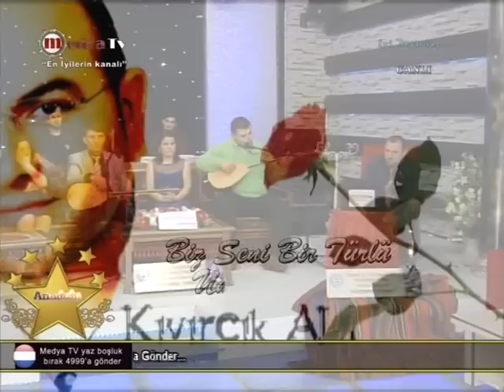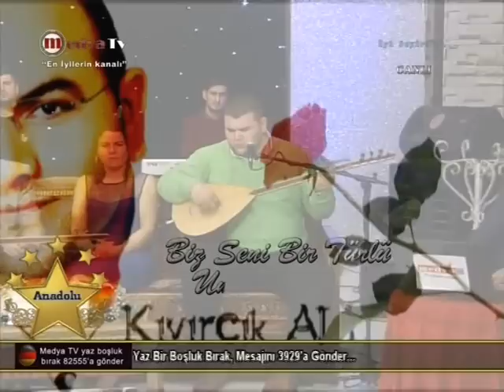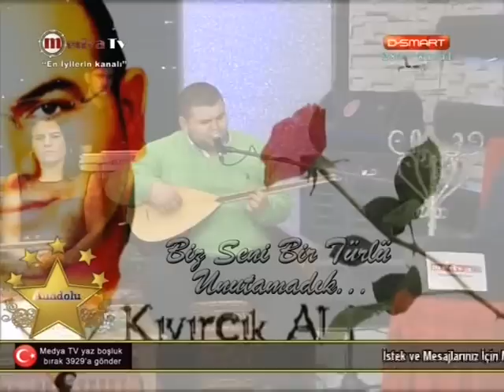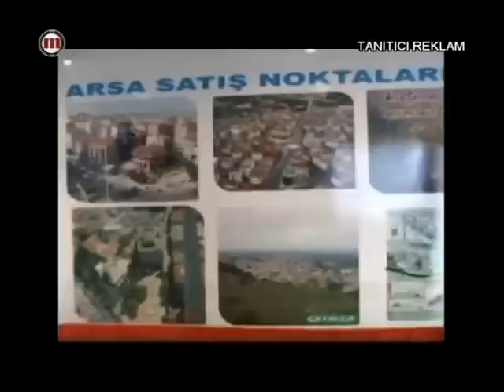MEDYATV TURHAN ÇAKIR İLE SEVDAMIZ ANADOLU KIVIRCIK ALİ MİZİ ANMA PROĞRAMI**1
MEDYA TV TURHAN ÇAKIR İLE SEVDAMIZ ANADOLU BU HAFTA KIVIRCIK ALİ MİZİN 3 ÖLÜM YILDÖNÜMÜ TOSKEP BAŞKANIMIZ ASIM UZUN VE YÖNETİM KURULU VE BİRBİRİNDEN DEĞERLİ SANATÇILARIMIZ VE OĞLU EREN ÖZÜTEMİZ KATILDI.12-01-2014**1